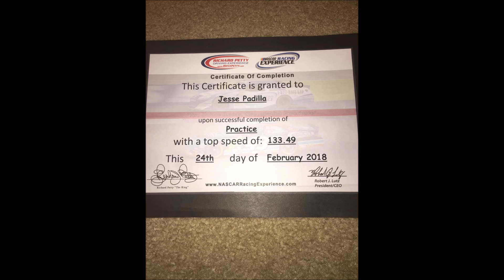NASCAR driving experience - Charlotte Motor Speedway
Please enjoy the show as I participate in NASCAR driving experience at Charlotte Motor Speedway!